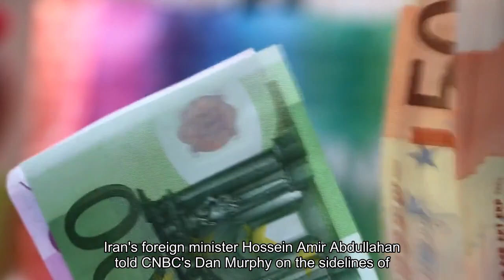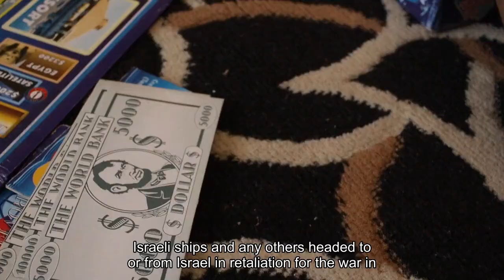Iran warns the U.S. not to 'tie their destiny' to the fate of Israel's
Iran's foreign minister warned the U. S. not to "tie their destiny" to the fate of Prime Minister Benjamin Netanyahu, and said Washington's full support for Israel is "the root of insecurity in the region.""The U. S. should not, Mr. [Joe] Biden should not tie their destiny to the fate of Netanyahu," Iran's Foreign Minister Hossein Amir-Abdollahian told CNBC's Dan Murphy on the sidelines of the World Economic Forum in Davos. His comments came as the Israel-Hamas war drags beyond its 100th day. The U. S. has expressed steadfast support for Israel in its war against Hamas in Gaza. Palestinian militant group Hamas infiltrated Israel on Oct. 7, killing more than 1,200 people and taking more than 240 hostages. In the aftermath of the attack, U. S. President Joe Biden flew to the country in a show of solidarity, pledging billions of dollars in military support. Secretary of State Antony Blinken has since visited Israel several times since."The full-scale cooperation of Biden and the White House with thugs like Netanyahu in Israel is the root of insecurity in the region," Amir-Abdollahian added. The White House did not immediately respond to CNBC's request for comment. Iran wants the U. S. to "stop the war in Gaza," Amir-Abdollahian said, stressing that security in the Red Sea is important to his country. He sought to deny claims that the Islamic Republic is aiding Yemen-based Houthi rebels, who have disrupted global trade in their attacks of commercial vessels transiting through the Red Sea."The people of Yemen and other countries in the region who defend the Palestinian people are acting according to their own experience and through their own interests, and they are not receiving any orders or instructions from us," he said. The Houthi militia group began their drone and missile attacks on shipping vessels and cargo ships traversing the Red Sea late last year, making clear their intention of targeting Israeli ships and any others headed to or from Israel in retaliation for the war in Gaza that has so far killed more than 24,000 people there. On Monday, the Houthis fired an anti-ship ballistic missile at a U. S.-owned commercial vessel, the U. S. Central Command said."Maritime security is of paramount importance to us, because we export oil," the Iranian minister said. "So if there is insecurity near our vicinity, it will not be in our favor.""We believe that any action to destabilize the region is rooted in Israel and its genocide in Gaza."Iran backs Hamas in its war with Israel, and continues to supply Lebanese militant group Hezbollah with weapons. Yemeni officials, who are opposed to the Houthi rebels fighting the government, have repeatedly accused Iran and Hezbollah of providing military and financial support to the militia group. Iranian and Hezbollah officials have denied those allegations. In a bid to protect the flow of international commerce, the U. S. and its allies began conducting strikes against Houthi targets in Yemen last week.